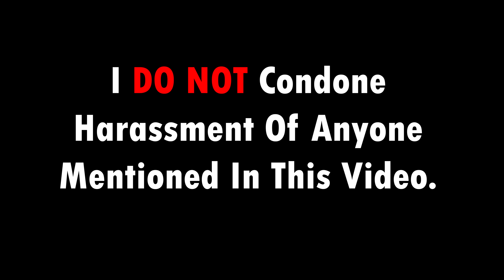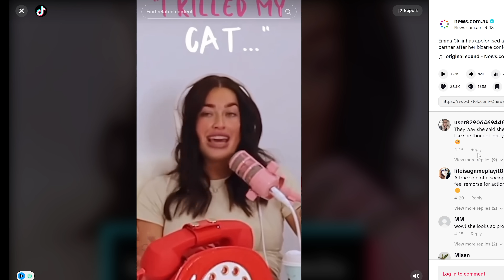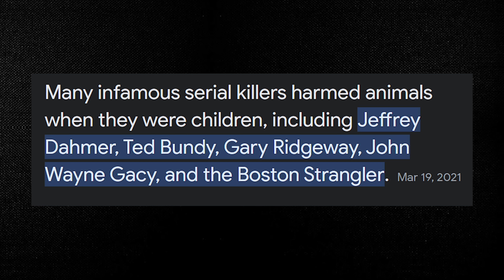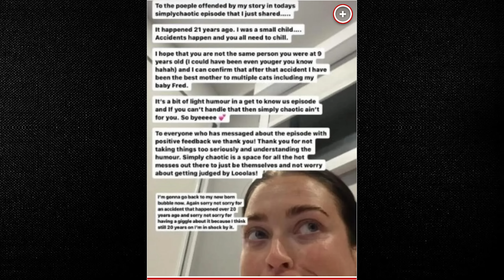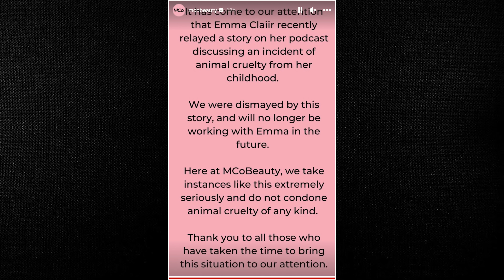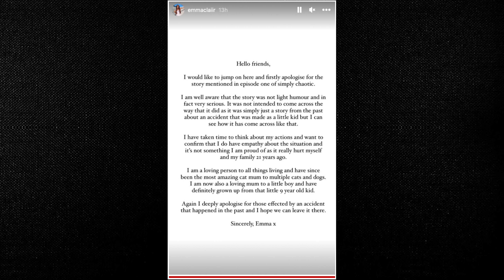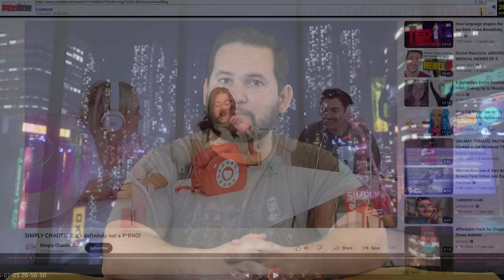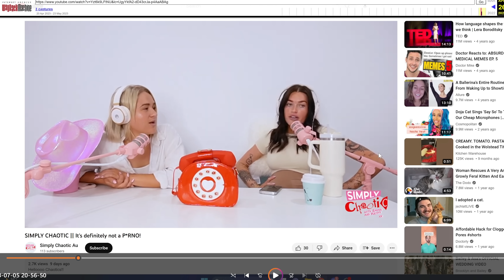Influencer Ruins Her Career In 33 Seconds...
An Instagram influencer by the name of Emma Claiir ended her career with one clip that was only 33 seconds long. In the clip she makes a stunning statement on her podcast Simply Chaotic about events from her past that ended up getting her entire online career ruined.

Know of a scam or con artist I need to talk about?

This channel is all about exposing fake gurus, amazon fba scammers, crypto scammers and stock market scammers. I also aim to help people learn how to correctly build wealth through the stock market and other non-scam investments.